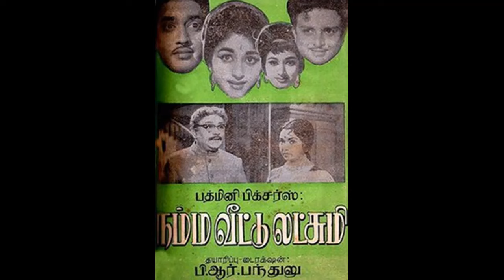NAMMAVEETTU LAKSHMI (1966)-Panamirundhal podumada madiyile-Seerkazhi Govindarajan-M.S.Viswanathan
1966ஆம் ஆண்டு வெளிவந்த 'நம்ம வீட்டு லக்ஷ்மி' படத்தில் இடம்பெற்ற பாடல் 'பணமிருந்தால் போதுமடா மடியிலே ஐயா பாசம் என்ன நேசமென்ன '. பாடியவர் சீர்காழி கோவிந்தராஜன். பாடலாசிரியர் கவிஞர் கண்ணதாசன். இசையமைப்பு மெல்லிசை மன்னர் M.S.விஸ்வநாதன்.